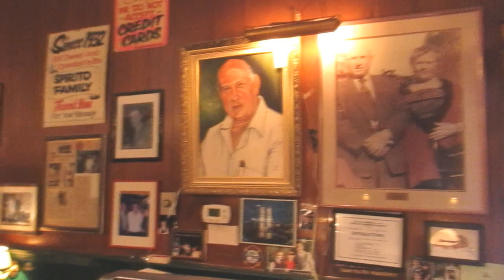BATDAVE & STROCHAK (S1:E10) Spirito's Restaurant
BatDave & Strochak: THE BITES GUYS
Season One - Episode Ten
"FOUR MINUTES IN SPIRITO'S RESTAURANT"
Filmed on location in historic Elizabeth, New Jersey
Series co-created & hosted by David Strochak & David DeVenter
Episode Ten filmed by Phil Palmarozzo
Special thanks to Waitress Patty & The Spirito Family